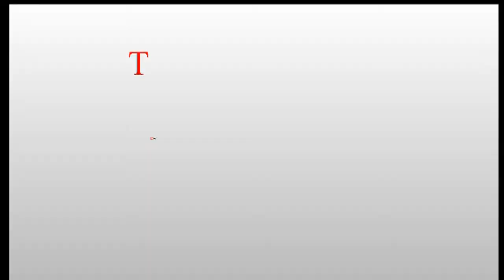Nita Ambani leads Ganesh Chaturthi 'aarti' with son Anant; Bachchans, Jeetendra in attendance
Reliance Chairperson Mukesh Ambani and Nita Ambani celebrated Ganesh Chaturthi 2019 with much fervour at their residence Antilia in Mumbai last night. The lavish bash was attended by the biggest names from Bollywood, politics and sports.

The family got together at their residence to celebrate the occasion with most lavish arrangements. In fact, Antilia was decorated with stunning floral arrangements and exquisite sets to mark the day.

The family performed Ganesh aarti along with the guests at Antilia to welcome Bappa home.

The news of the village, zone, constituency, district, state, country, world is in front of you